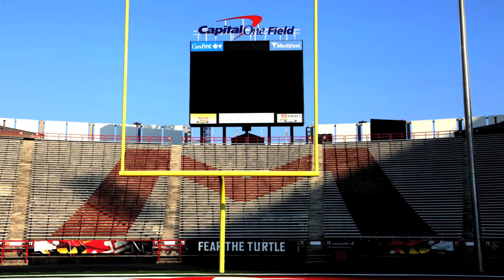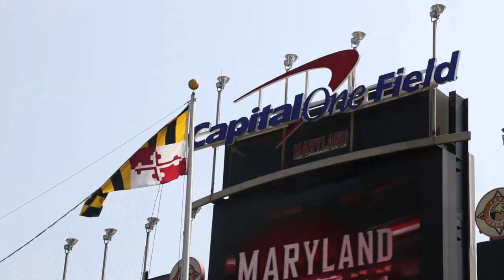Terps Year End 2013